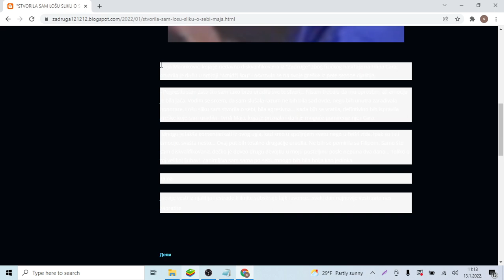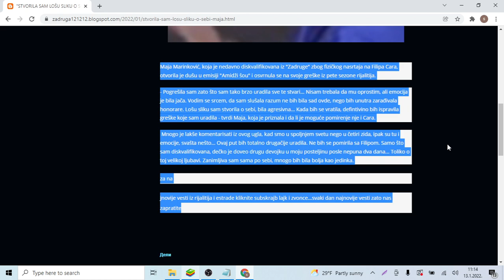STVORILA SAM LOŠU SLIKU O SEBI! Maja progovorila o POMIRENJU sa Carem i POVRATKU u Zadrugu